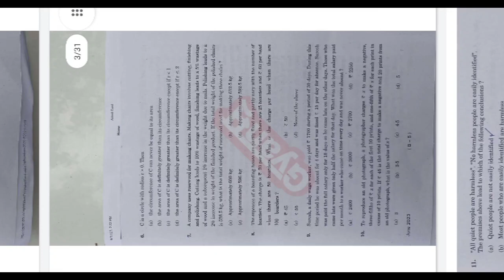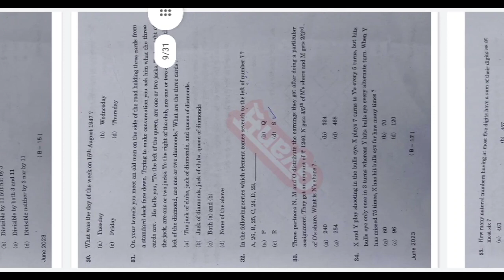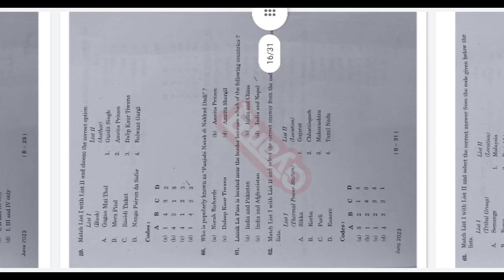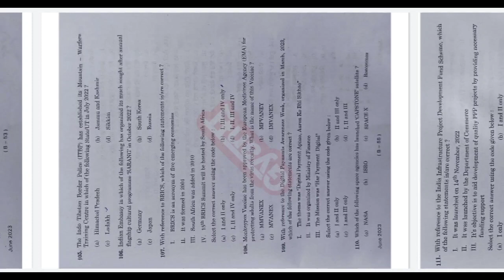Punjab Naib Tehsildar question Paper | full question paper 2023 | PPSC